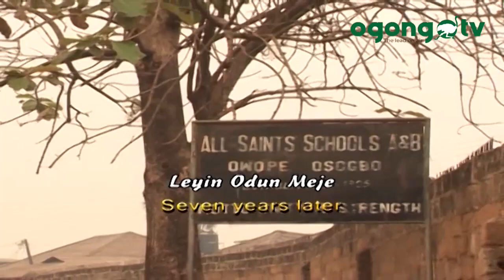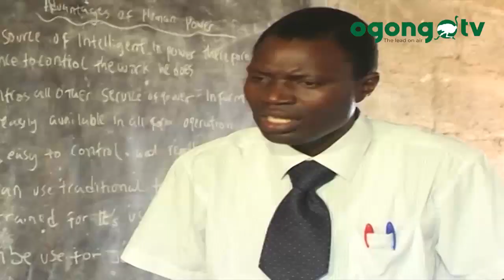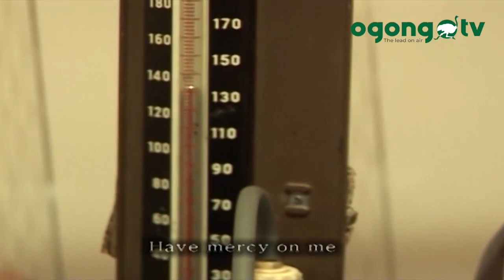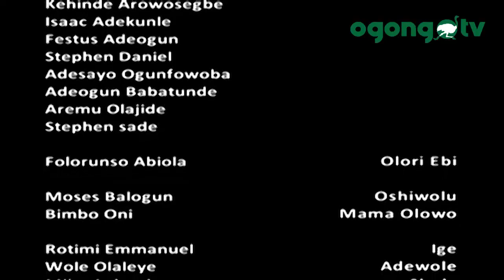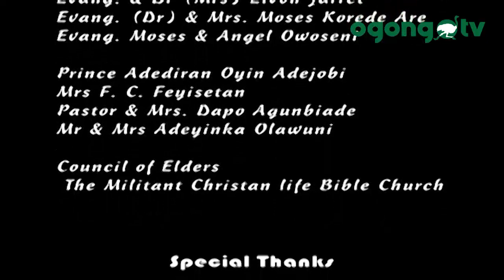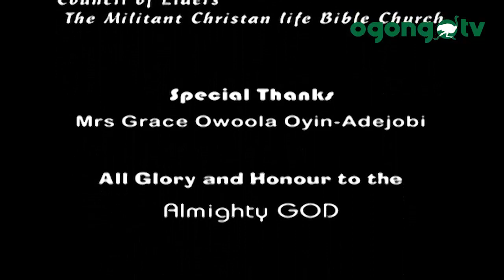LATEST NIGERIAN MOVIES 2020 ||NI ASALE|| Sola Oyinadejobi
This is a documentary film about OYINADEJOBI, One of the founding fathers of Drama in Nigeria.